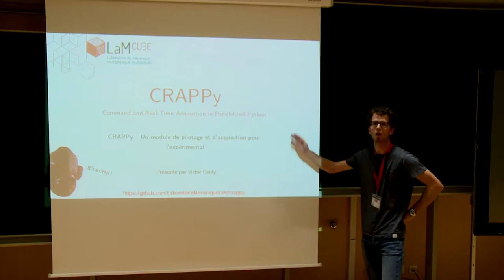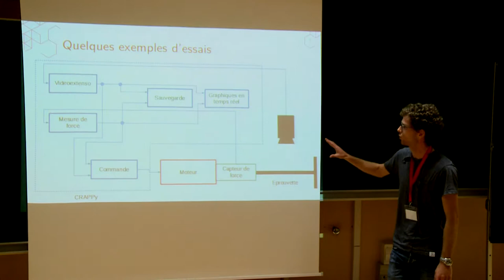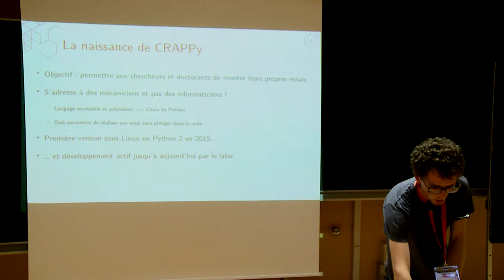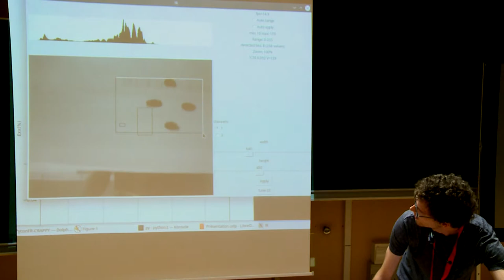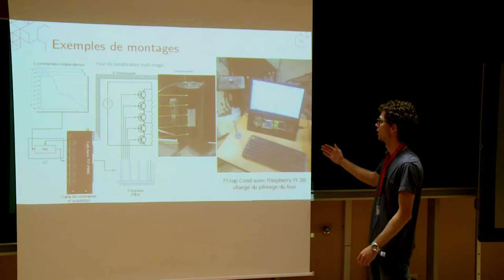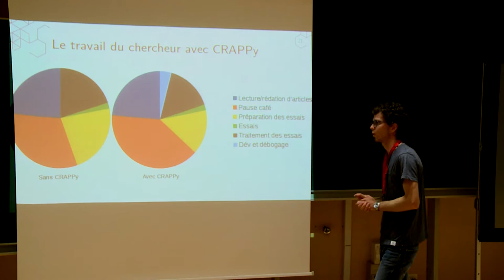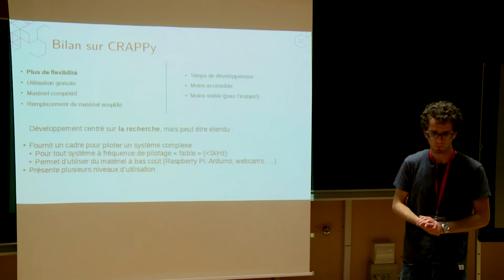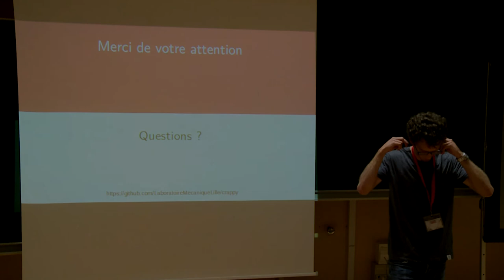PyconFR 2018 - CRAPPY: un module pour le pilotage de systèmes multi-instrumentés - Victor Couty